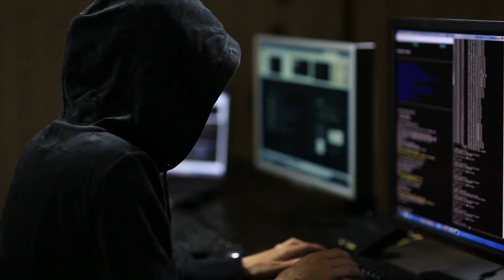"21 días de ira" de David Casals-Roma - Book trailer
SINOPSIS: Zoe Natan, cabo del área de investigación criminal de la policía, se ve envuelta en un caso desconcertante. Los cuerpos de varios hombres aparecen asesinados, desnudos y ahorcados siguiendo un ritual macabro. Las víctimas, todas ellas recién salidas de la prisión, la llevan a investigar las relaciones que estos hombres mantenían en la cárcel. Esta búsqueda sumirá a Zoe en una batalla entre su pasado y la parte más oscura del ser humano, ayudándola a desvelar quién estuvo detrás de la muerte de su hermano Marc, policía como ella y asesinado en extrañas circunstancias diez años atrás.